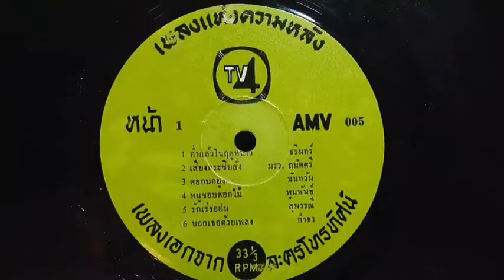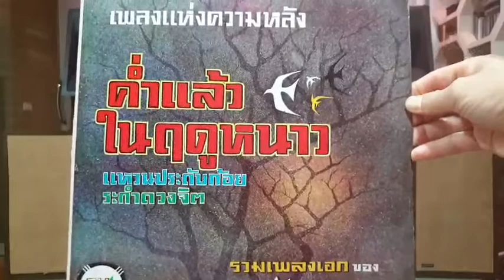ค่ำแล้วในฤดูหนาว(แผ่นเสียงตราTV4 ).....ชรินทร์ นันทนาคร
คำร้อง/ทำนอง"...ล้วน ควันธรรม

พอย่างเข้าเขตหน้าหนาว
ลมหนาวก็โชยพัดกระหน่ำ
สายลมเอื่อยมาในเวลาค่ำ
ฮืม... ฉ่ำชื่นกว่าทุกวัน
น้ำค้างพร่างพรม
ลมเย็นรำเพย
หนาวโอ้อกเอย หนาวจนสั่น
เสียงเรไรร้องก้องสนั่น
ฮืม... ทำให้ฉันเป็นสุขใจ
เสียงเพลงค่ำแล้ว
ค่ำแล้ว ค่ำแล้ว
ดังแว่วมาแต่ไกล
ติดเตือนหัวใจ ฮืม...
ให้คิดถึงยามค่ำค่ำ
หนาวลมยิ่งทำให้ใจคะนึง
คิดถึงแต่รักที่หวานฉ่ำ
หารักอื่นใด ไหนจะหวานล้ำ
ฮืม... ฉ่ำเท่ารักเราไม่มี

.ดนตรี.
สวนลุมพินี ถิ่นที่เคยไป
เขาดินถิ่นใกล้ ก่อนนี้เคยชื่น
เดี๋ยวนี้ผ่านไป เห็นแล้วขมขื่น
ฮืม... ไม่ชวนชื่นเหมือนก่อนนั้น
นภาสะอาด ดูงามสดใส
ฉันรักจับใจ สะอาดนะนั่น
สายลมเยือกเย็นนั้นทำให้สั่น
ฮืม... จิตใจฉันเลื่อนลอยไป
นี่ใครหนอใคร ฮืม...
ช่างประดิษฐ์คิดเพลงค่ำค่ำ
คิดถึงร่วมทาง
เคยเที่ยวด้วยกัน
ทุกคืนก่อนนั้น หวานชื่นฉ่ำ
ทุกทีที่ไปฝังใจยังจำ
ฮืม... ไม่ลืมคำที่เคยฝากกัน.